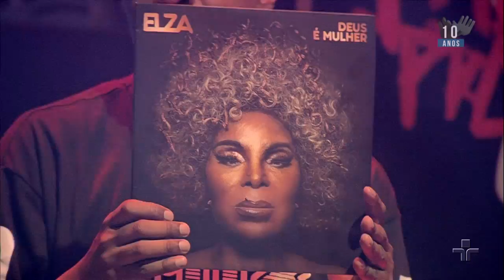A carne | Elza Soares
Nesta faixa, recebemos Elza soares, com a música "A carne".